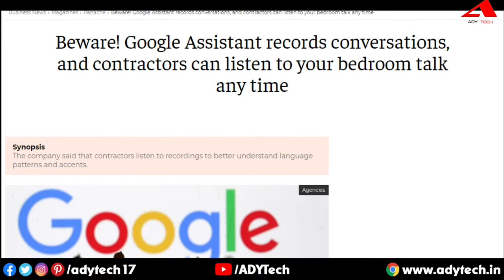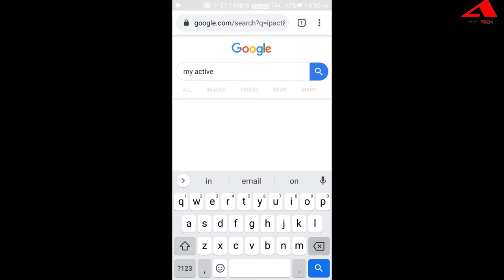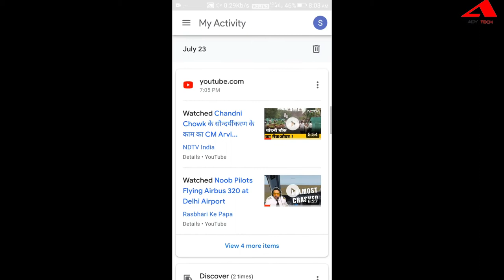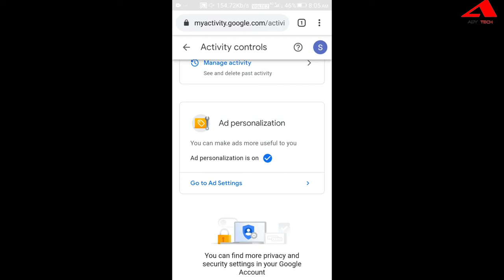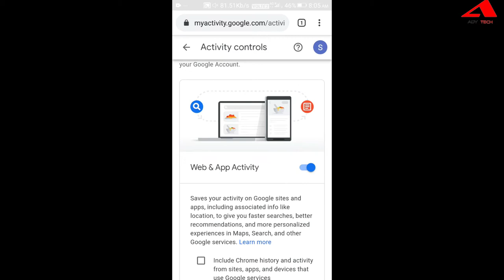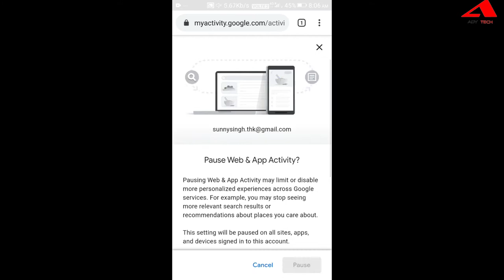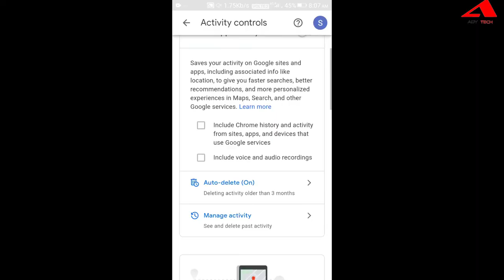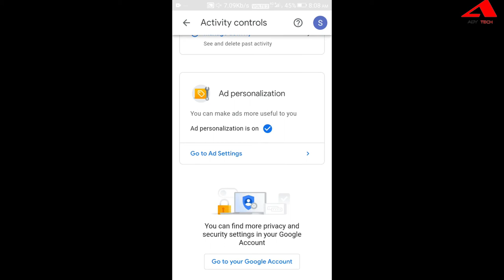Google Knows Everything, जानिए कैसे छुपाए Google से आपकी Private Data | My Activity | Online Privacy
In this video i have shown how You can manage your Google My Activity, so that you can understand about personal data on your Google My Activity section inside your Gmail account.
1. What is My Google Activity?
2. How to control my Activity Data?
3. How to delete personal data from Google?

About ADY Tech: ADY Tech is a unique place to find your daily dose of information about the Latest Tech Updates, Tech Explained, PC Build, Mobile & Laptop Reviews, Case Studies, and a special “How-To”.